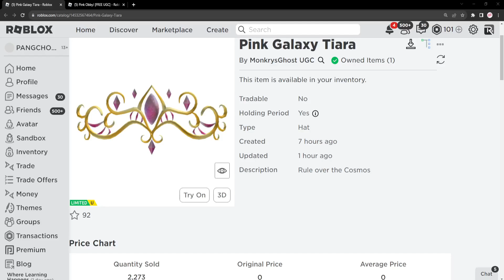ROBLOX FREE ITEM | 📌ด่วน ตอนนี้ สอนรับของฟรี " มงกุฎทองอัญมณีชมพู " มันสวยมาก แจก 5000 ชิ้น โดด obby